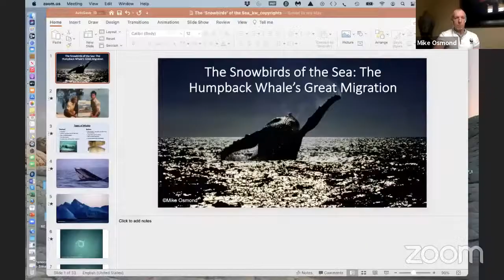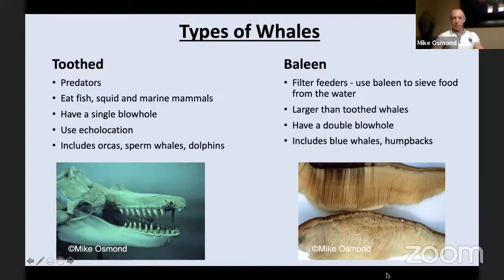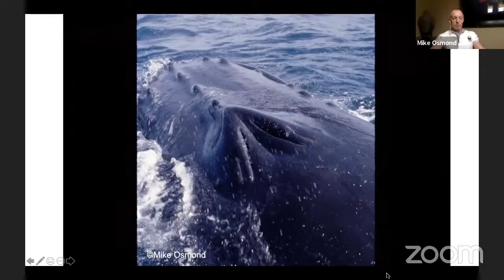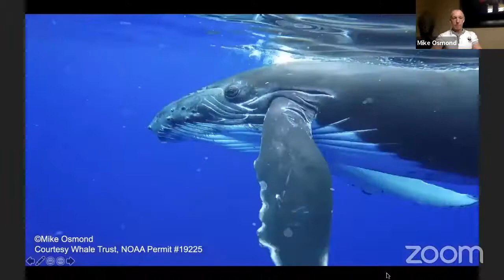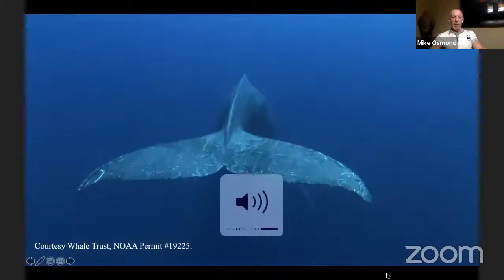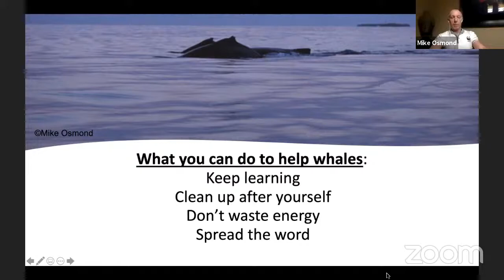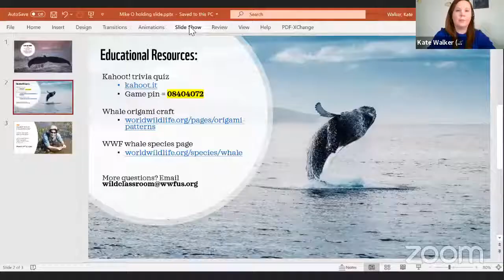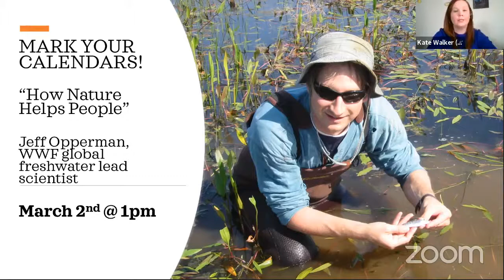The 'Snowbirds' of the Sea: The Humpback Whale's Great Migration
MIKE OSMOND, SENIOR PROGRAM OFFICER, WWF-US OCEANS PROGRAM

Every winter, many northerners pack their bags and head to warmer states to trade in shoveling snow for balmy beaches. In honor of World Whale Day, join Mike as he introduces you to one very large "snowbird" – the humpback whale. Learn all about these migrating mammals as Mike shares his experience working to protect them and explains why whales spend a lot of time in Hawaii, even though there is nothing for them to eat.